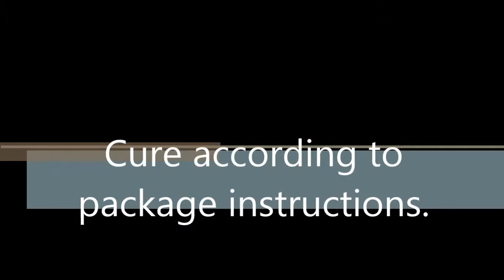Inside My Heart Resin Earrings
Hi guys! Here´s another DIY project inspired by no one else, than Cross Gene 😊 you can draw any of your favourite groups logo inside the heart, CG are simply my fav, so I decided for their logo 😊

I´m not the type of person to give deep names and meanings to their crafts, I don´t even know, how this idea came to my mind (well, I don´t know with most ideas, they just appear 😀). The logo is "floating" inside the heart, that´s why I chose such name for this project 😊

ABOUT THE PROJECT:
Find silicone moulds for chocolate, like I have in the video (mine are from Zenker). Such silicone forms basically don´t need to be greased before pouring resin. Mix two component crystal clear resin and pour into the forms.

Then take powder pigment, I took nail art pigment. Sprinkle the pigment on the resin and mix it in. You can add the pigment before pouring, I chose to add it after pouring, so that I get an uneven distribution. Let the resin cure according to the package instructions.

!!!IMPORTANT!!! IF YOU CHOOSE TO USE UV RESIN FOR THE NEXT STEP, MAKE SURE, THAT THE CRYSTAL CLEAR RESIN CAN BE EXPOSED TO UV LIGHT RIGHT AFTER CURING. Some kinds have to be up to 15 days out of the reach of sunlight.

After the hearts are cured, pop them out of the moulds. I drilled a hole for the metal findings, you can glue them right away. I just wanted to make it look more neat.

Then lay the heart on a ziplock bag and add UV resin into the hole. Spread out evenly and cure in a UV lamp. After curing, peel of the bag, clean residue (if the resin has one). I decided to fill the hole halfway up with the UV resin, just to speed up the making process, since UV resin cures within minutes unlike regular craft resin.

If you don´t have UV resin, you can tape the hole with strong, I repeat, STRONG scotch tape and pour craft resin halfway up. I did it like this with one heart, but my scotch tape was too weak and the resin leaked everywhere.

When the resin is cured, take acrylic paint and paint the logo into the hole. Make sure, that the paint is fully dried before adding the final layer of resin.

You can stop here, glue the metal eye pin to the heart and add the earring hook. I like bows, so I tied two, made a fastening from an eye pin for the bow and added that to the heart pendant.

I really like these earrings, they look really good ❤️

If you have further questions, don´t hesitate to ask me in the comments.